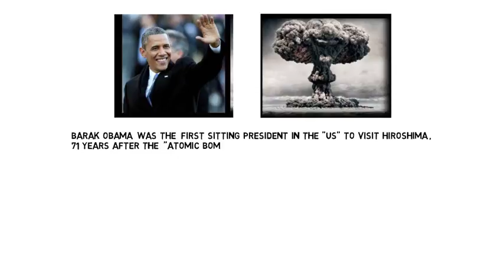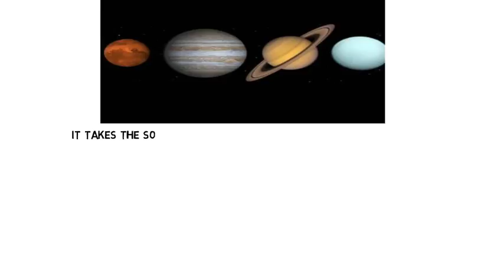new and latest technology Obama again towards Hiroshima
warranty -4 general knowledge things you don't know before Must see
also visit our facebook page: